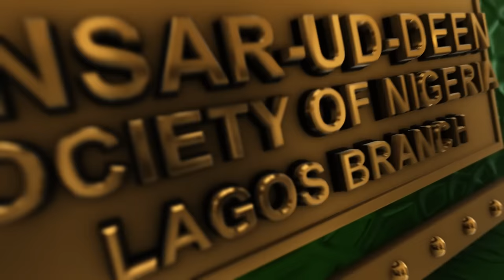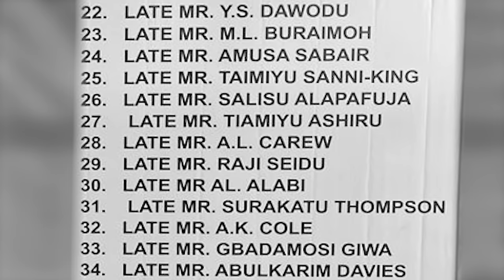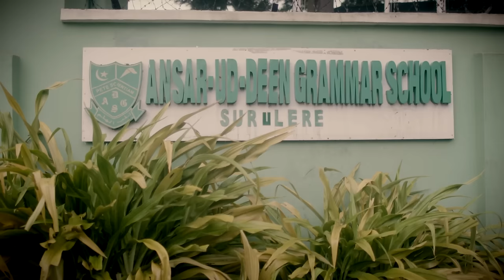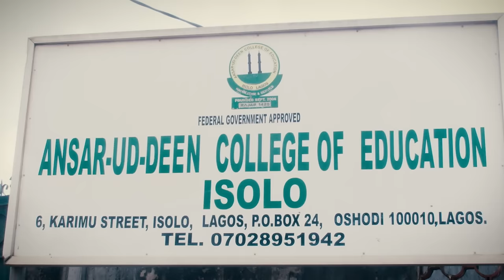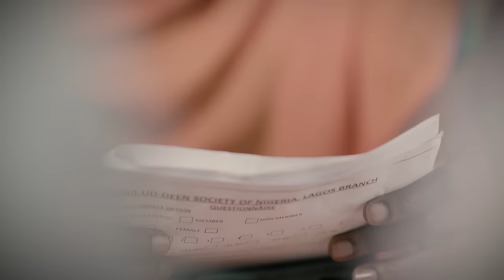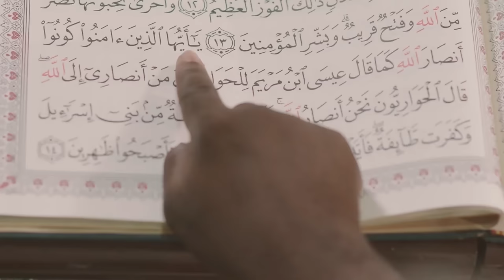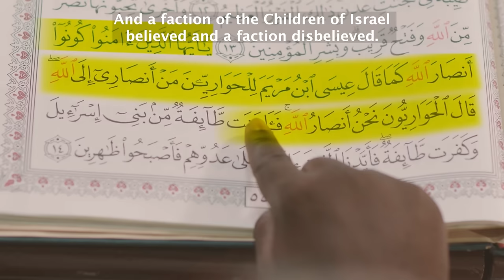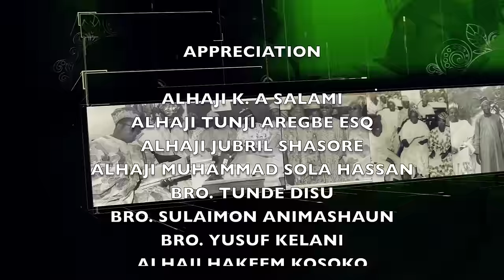The story of Ansarudeen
This is the story of the founding of Ansar-ud-deen society of Nigeria by 42 young visionaries about a century ago. This is our official story which can only be found on @Ansarudeentv .